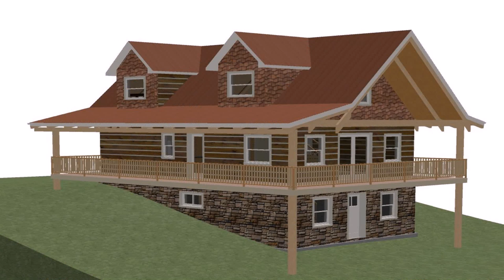Small House Plans Kits - DaddyGif.com (see description)